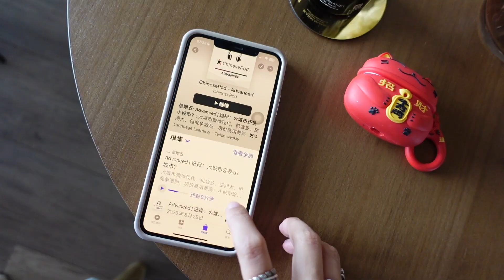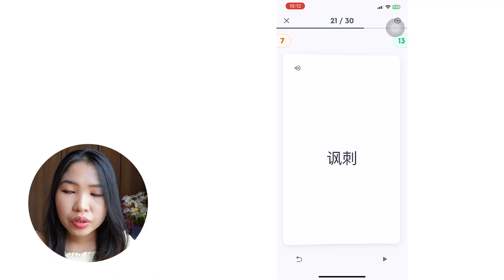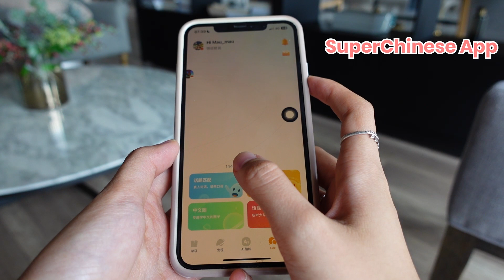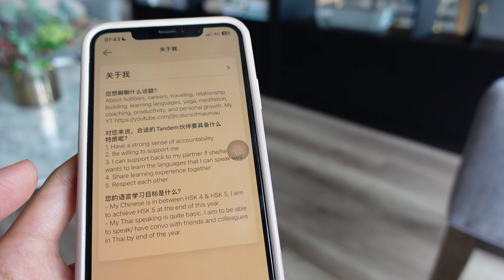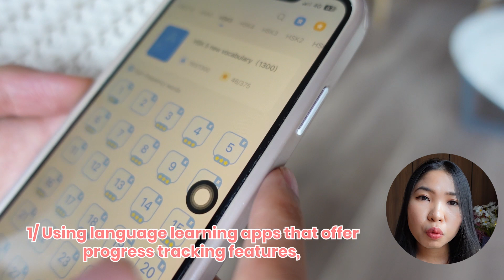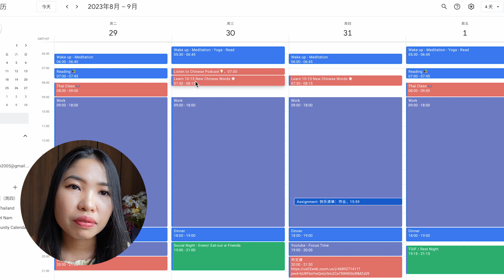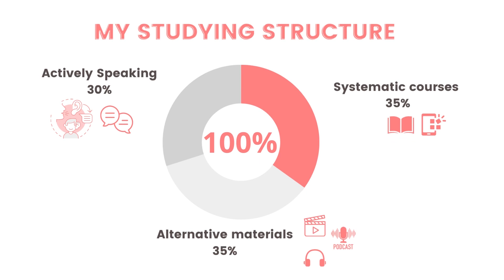How I Learnt Fluent Chinese (Effective Part-time Studying in 2025)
I'm sharing my learning Mandarin Chinese approaches while working full-time along with useful resources & learning planning.

* Timestamps
00:00 Intro
01:27 Goals and Motivation
02:35 Strategic Prioritization
03:22 Vocab and Grammar Learning Structure
03:50 Vocab and Grammar Learning Resources
05:10 Comprehensible Input & Listening
06:50 How to improve Speaking
09:30 How to keep track my learning
11:44 Outro

*Recommended Chinese Learning Materials, Shows, and Movies
1/ Learning Sources

2/ Movies, shows

- Netflix show - Flavorful Origins (you'll can search directly on Netflix)

You can turn on the subtitles to fully understand my content & remember to turn on HD version. You can x1.5, x2 the speed to make use the best of your time. Feel free to skip to the part that you are interested in ;)

Enjoy watching ❤️ xoxo - Colors of Màu Màu -